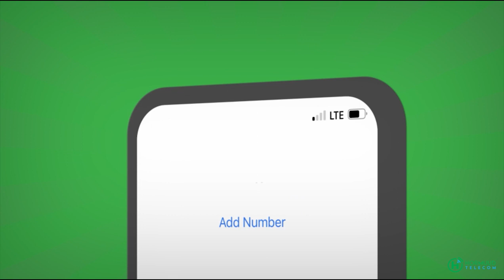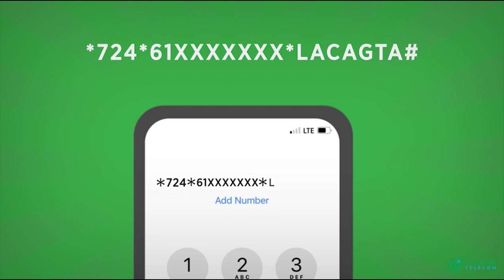DEG DEG Iidánka hooga dalka ya ha bandhákeng dagaalamyaal katirsáng shabaab yo ka qobadeng....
DEG DEG Iidánka hooga dalka ya ha bandhákeng dagaalamyaal katirsáng shabaab yo ka qobadeng dagaalki ku dhi deegaánka eel-qaboobe.